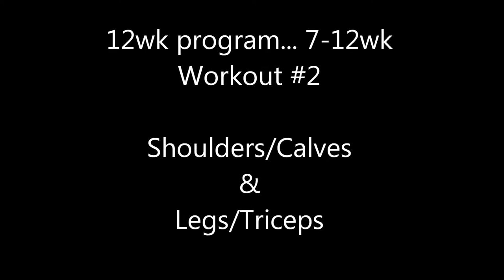12wk 7 12 #2 workout